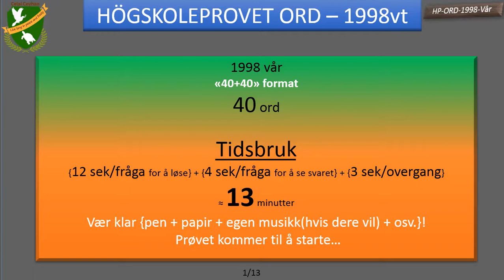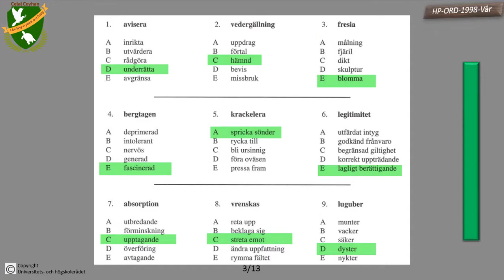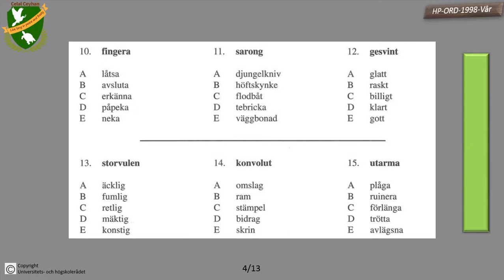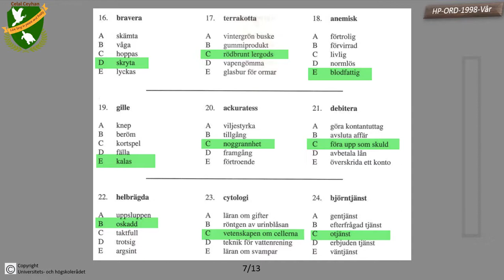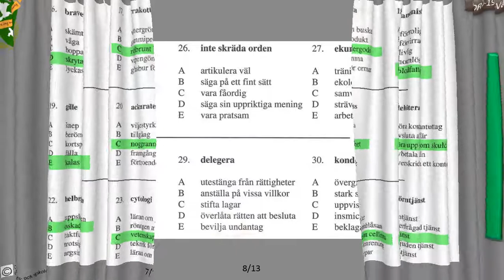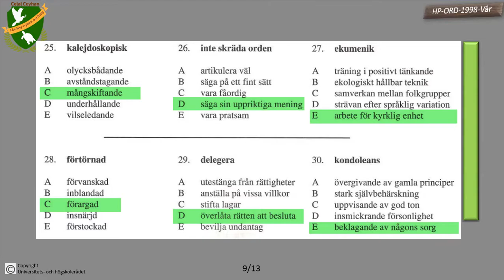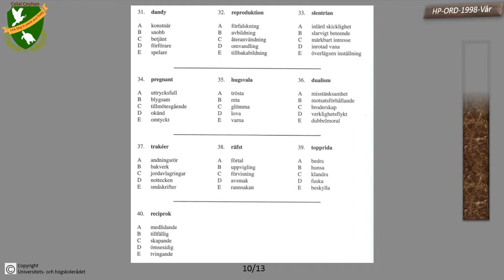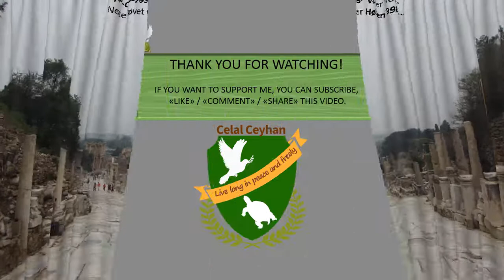44_Högskoleprovet-ord-kurs: 1998 Vår